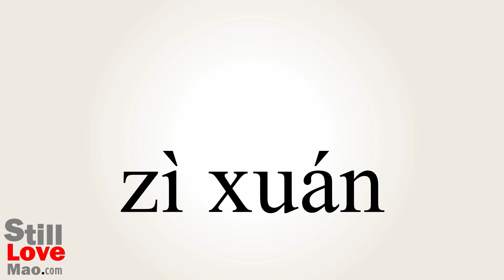How to Say Spins in Chinese